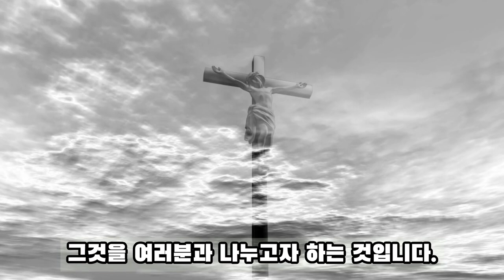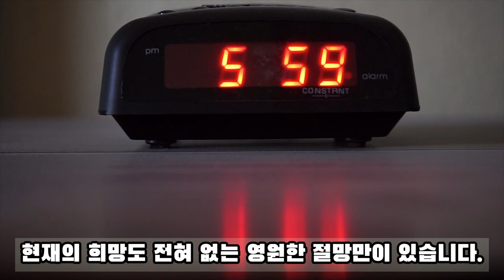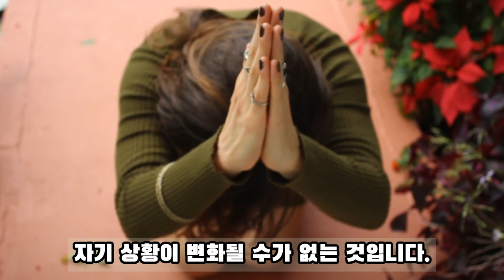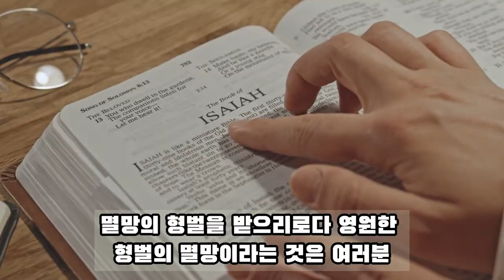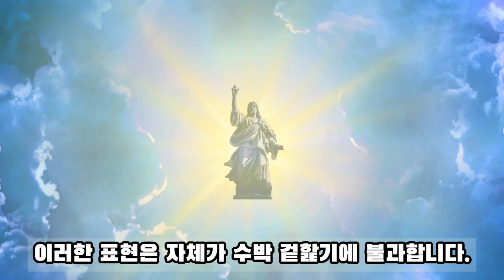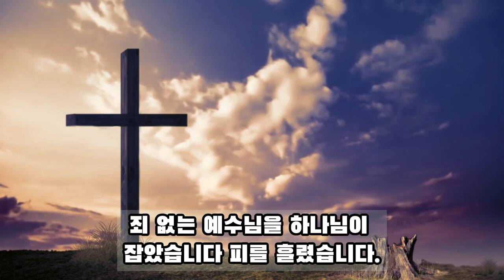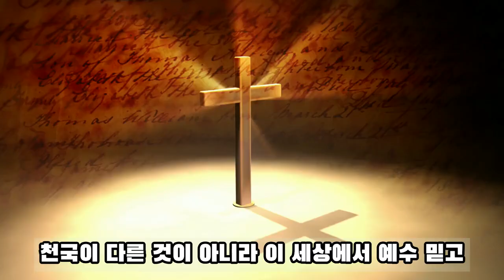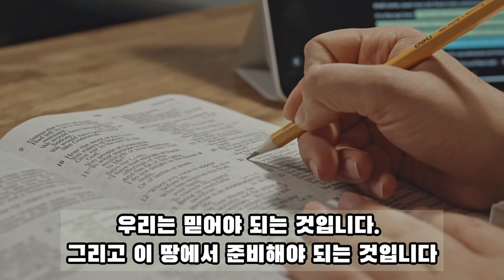[조용기 목사] 조용기 목사 추억의 설교! 지옥 체험기. 성도 여러분 절대로 지옥은 가지 마세요!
* 출처 : 여의도순복음교회, 위드순복음교회